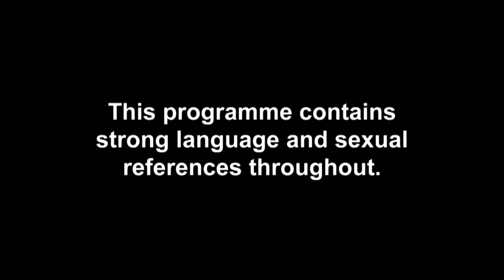EP#10 CATCH UP: Lorena And Joey’s Jealousy Dramas | Celeb Ex On The Beach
EXCLUSIVE: Advice: never call your BF your ex’s name during a row…

Don’t miss brand new Celebrity Ex On The Beach on Tuesday31st March @ 10pm – only on TV UK!